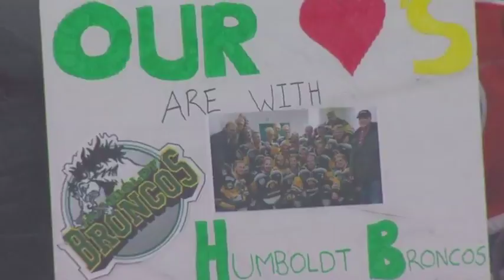Vancouver Canucks at the Edmonton Oilers - April 7, 2018 | Game Highlights | NHL 2017/18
2017/18 - (NHL Regular Season)

- News, scores, stats, shedule, players, tickets and shop